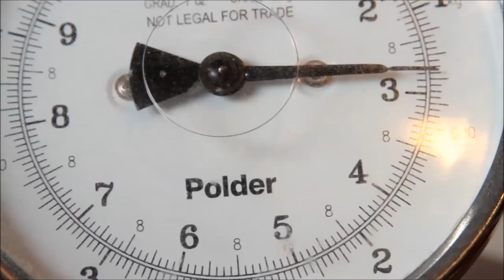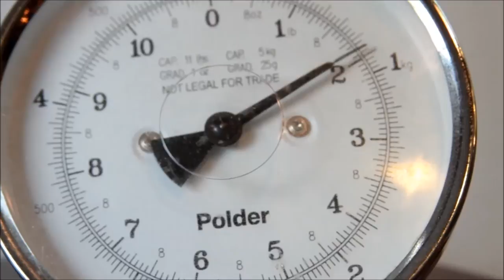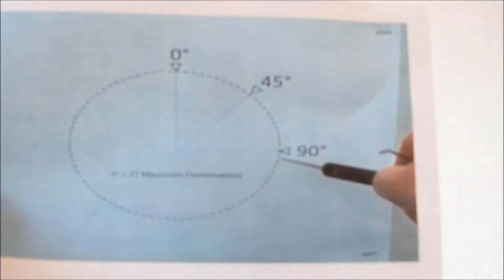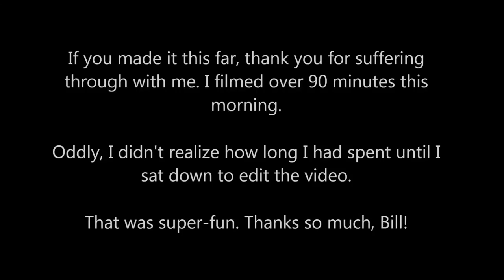(019) New Angles: S&G Environmental Lock #101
The party piece of Bill's care package from this week... with a couple twists.

I'll be posting a follow-up in a bit with a bit more technical discussion.